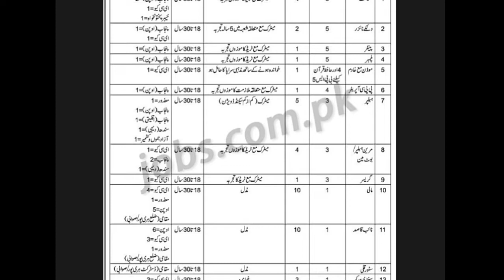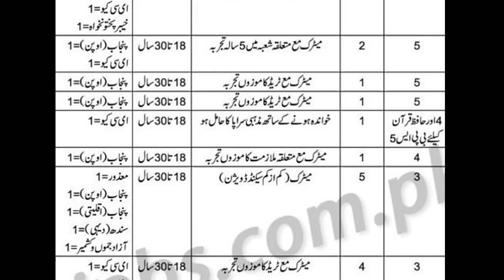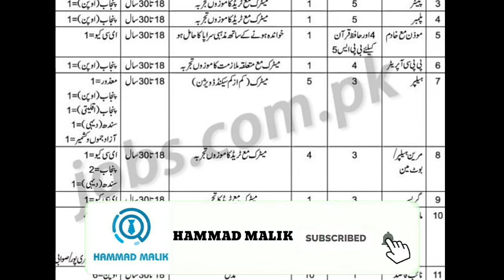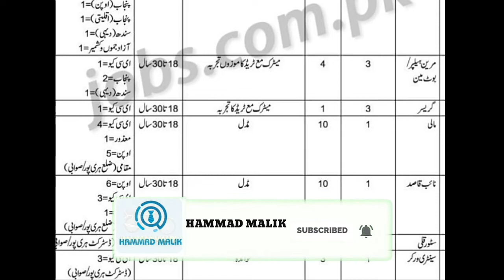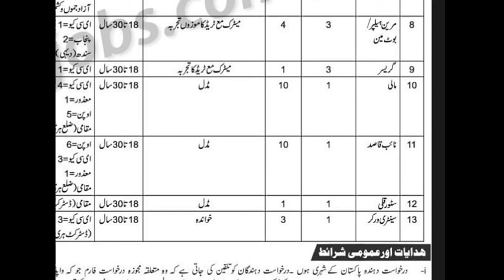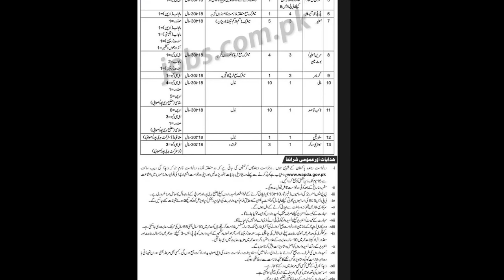Wapada Pakistan New Jobs 2019 | Pak Wapada Jobs After Matric, Middle| Jobs In Pakistan | Latest jobs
Wapada Pakistan New Jobs 2019 | Pak Wapada Jobs After Matric, Middle| Jobs In Pakistan | Latest jobs 2019.
Assalam-o-Alaikum G  mera Naam Hammad Malik hy or aj ki is video mn main wapada ki jobs k baaray main baat karon ga.
Shukariya.
wapda jobs 2018 advertisement
wapda jobs 2018 all pakistan
wapda jobs 2018 alm
wapda jobs 2018 apply online application form
wapda jobs august 2018
wapda jobs 2018 application form download online latest vacancies
wapda jobs 2018 for mohammad dam project vacancies advertisement latest
wapda jobs 2018 bahawalpur
wapda jobs 2018 by pts
wapda jobs 2018 bwp
wapda jobs bhakkar 2018
wapda jobs bwn 2018